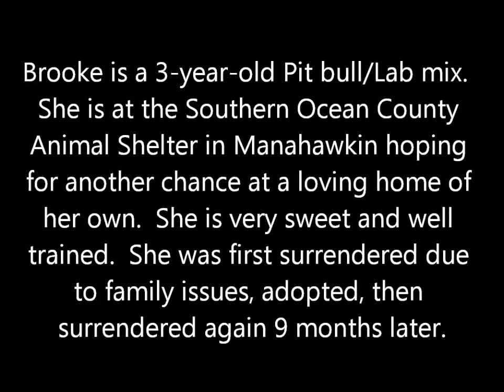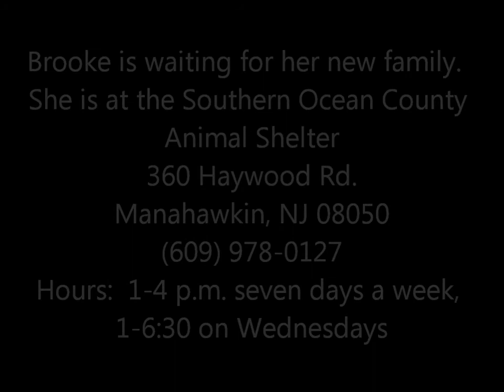Brooke, a 3-year-old Pit bull/Lab mix ADOPTED in Manahawkin, NJ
ADOPTED
Brooke is a very smart, very well-trained Pit/Lab mix.  She has lost her family on two separate occasions, 10 months apart.

Brooke is available for adoption at the Southern Ocean County Animal Shelter
360 Haywood Rd.

The shelter is open every day from 1-4, 1-6:30 on Wednesdays.